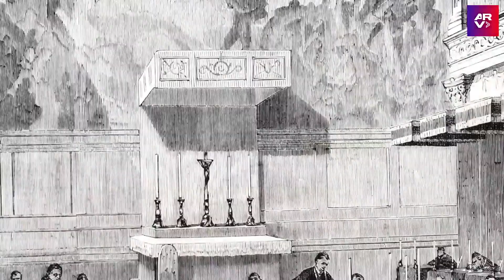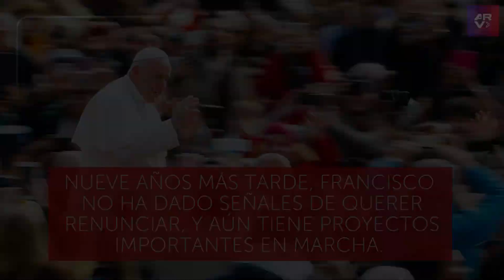Papa Francisco: Rumores de posible renuncia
Video oficial de Al Rojo Vivo. El Papa Francisco levantó sospechas de una posible renuncia a su cargo como máximo jerarca católico, tras anunciar un viaje a donde han abdicado otros pontífices.